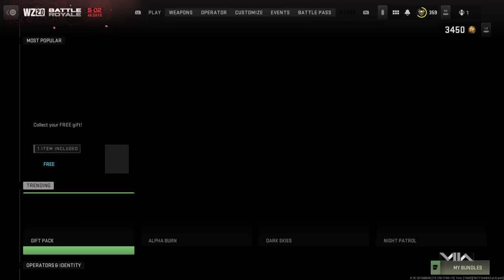Activision..........Just, why????? LOL WTF